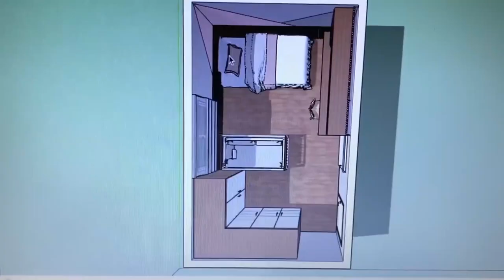Aniversário 2 anos do canal | Jaqueline Siebert